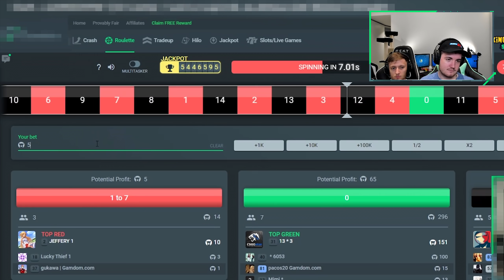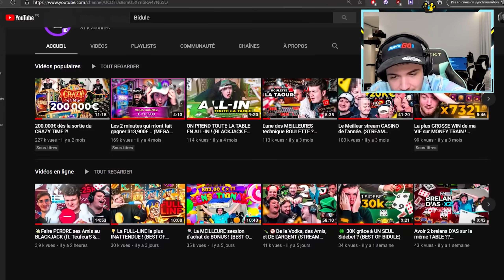🟩 Un ALL IN VERT (400€) comme à l'ancienne ~ (BEST OF BIDULE #49)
- Les joueurs ont la responsabilité de vérifier les lois sur les jeux dans leur pays ou juridiction, et ils doivent le faire avant de jouer de l’argent dans n’importe quel site de jeux d'argent en ligne. Les jeux de casino en ligne sont interdits en France. 🍀25€ à gagner TOUS les jours & Tableaux Hunt + Blackjack